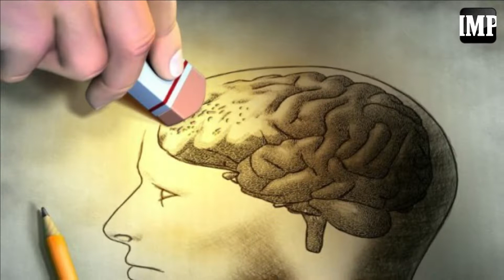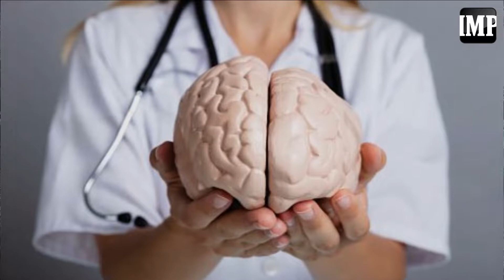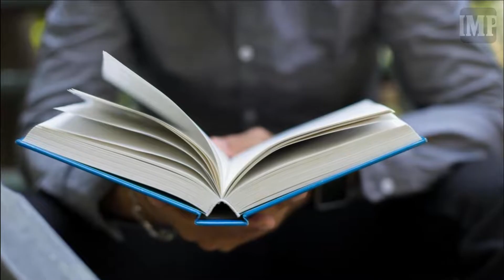Deterioro cognitivo, una secuela de la COVID que no se puede descuidar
En los últimos meses se ha conocido que la COVID-19 puede causar en las personas problemas cognitivos duraderos. Algunos, tras recuperarse del virus, han señalado que les ha costado recordar palabras, han tenido problemas de ansiedad e incluso trastorno de estrés postraumático.

Al respecto, el psicólogo Anderson Jiménez señaló que se han realizado numerosos estudios en Europa y Estados Unidos que indican que las personas, dos o cuatro meses después de haber dado positivo a COVID-19, terminan padeciendo esta enfermedad cerebral.

“Esto se empezó a ver reflejado en la falta de atención, concentración y memoria. Entonces, esto dio pie a que se desarrollaran investigaciones a ver qué estaba pasando con el cerebro tras dar positivo a COVID, y varios estudios arrojaron que efectivamente el coronavirus estaba causando daños en el cerebro”, dijo el especialista a Elimpulso.com.

El especialista expuso que el desarrollo de este padecimiento dependerá principalmente de la edad, siendo los adultos mayores los más propensos a contraerla, sobre todo tras dar positivo a la COVID.

Reporte y edición: Luis Miguel Rodríguez
Cámara: José Enrique Arévalo